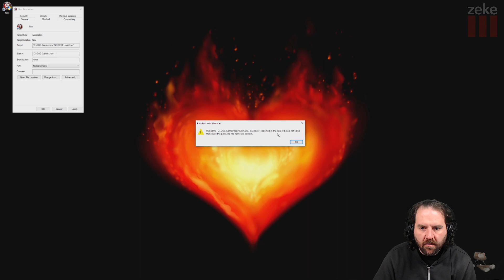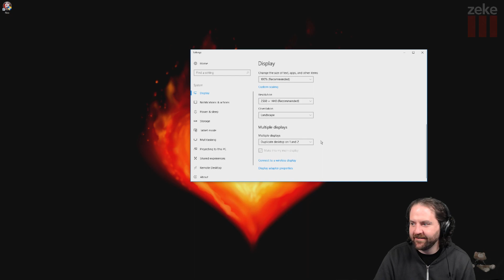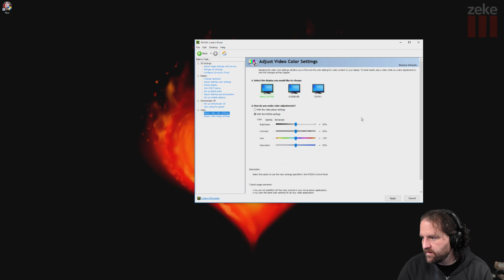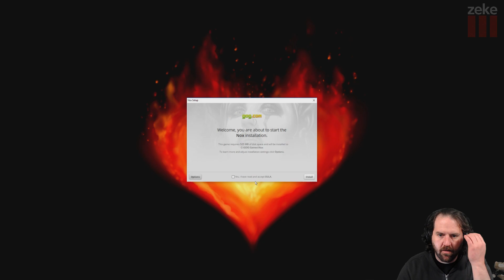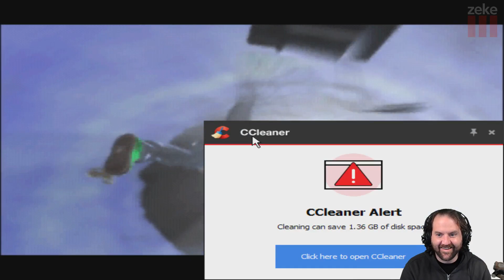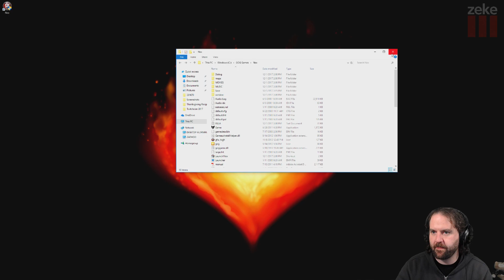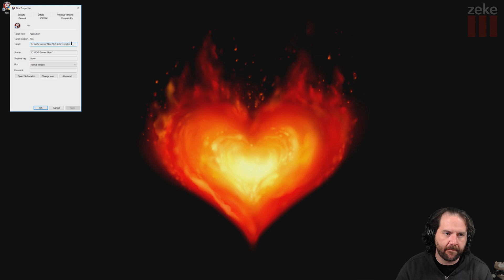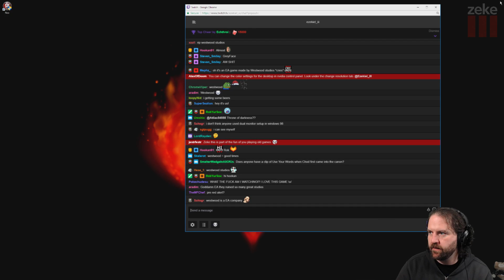Zeke Plays: Nox (part 1)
Part 1
Let's take a trip back to the year 2000 when Razer phones were cool and your AIM name was DickFart69xxx. Zeke is playing Nox a action/RPG hybrid with very unique gameplay from Westwood Studios.